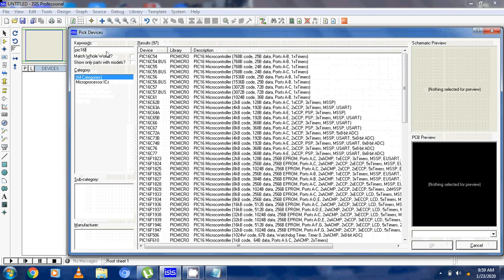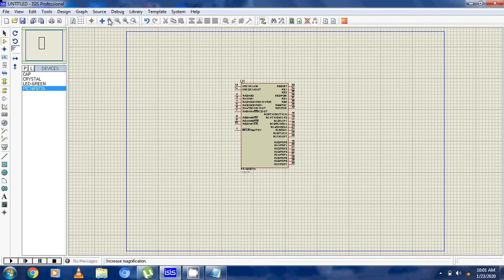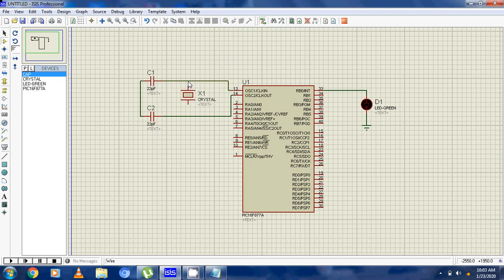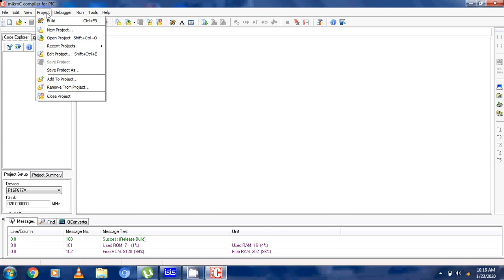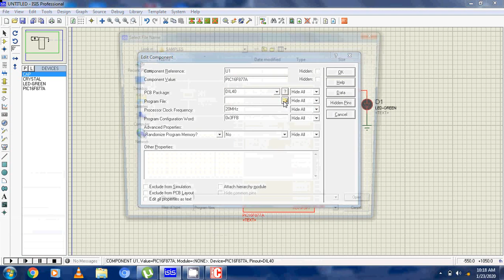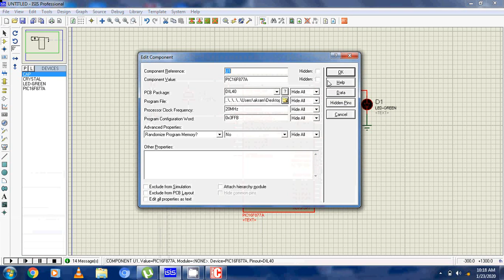Interfacing LED with PIC16F877A | LED Blinking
LED is interfaced with PIC16F877A in Proteus with programming in microC.